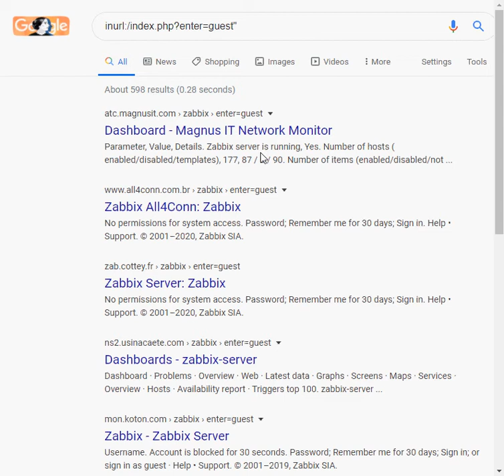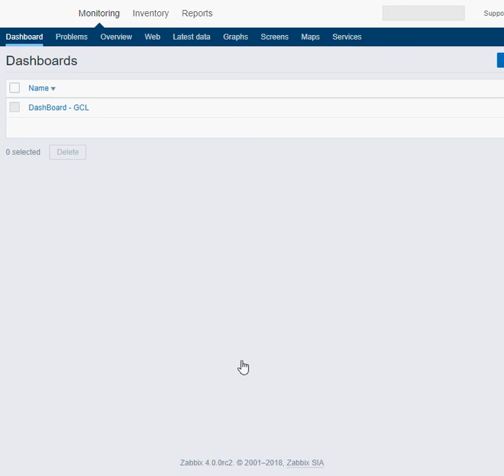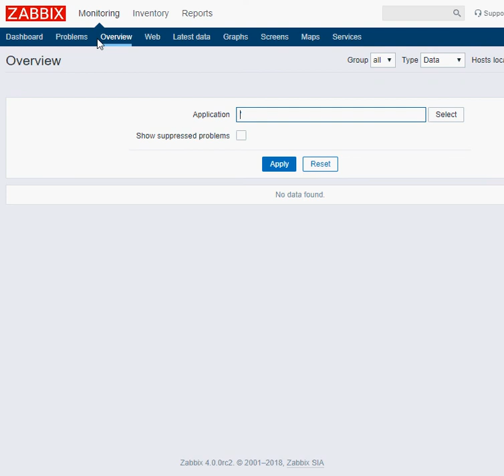Google Dork: Discover Unprotected Zabbix Servers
Google Dork to discover Zabbix monitoring servers with guest access.
Dork: inurl:"/index.php?enter=guest" . .